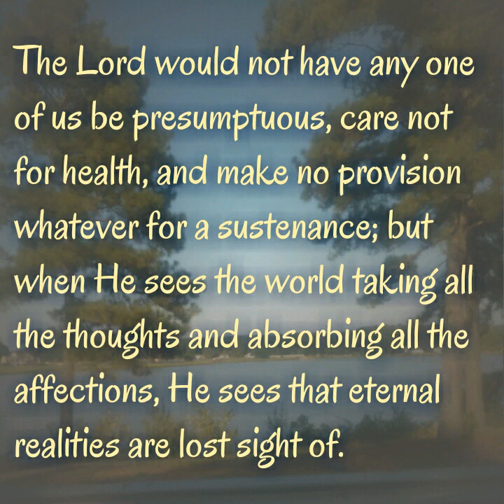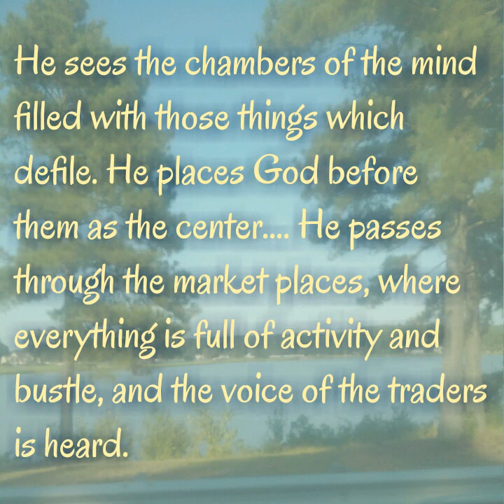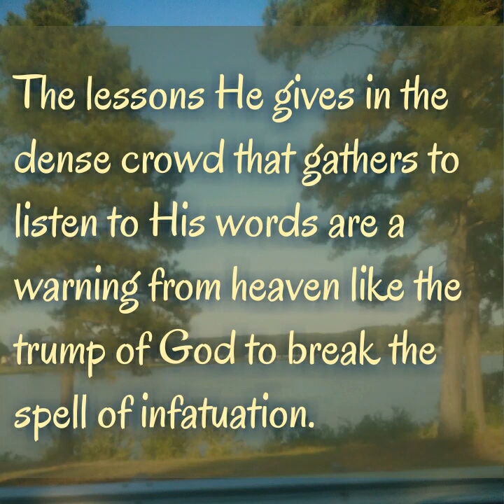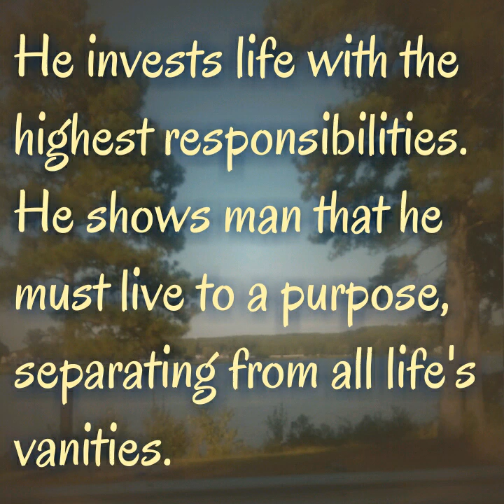First Things First. October 7